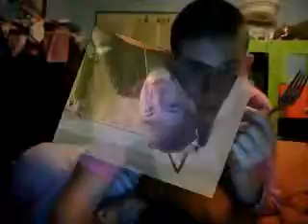SLEEPING PUPPY AND LOST GLASSES